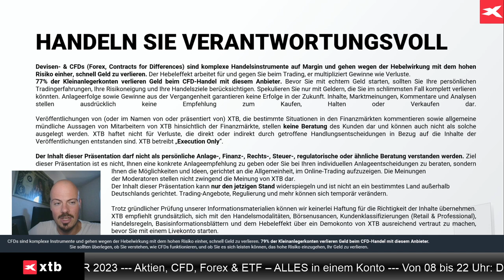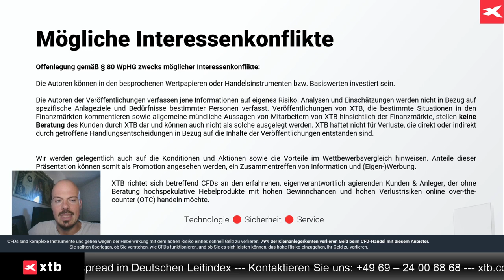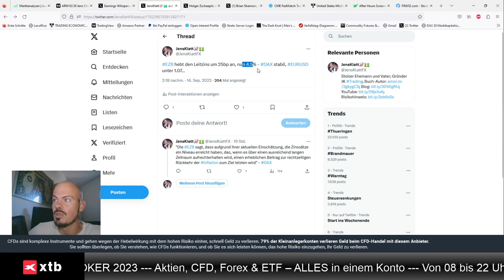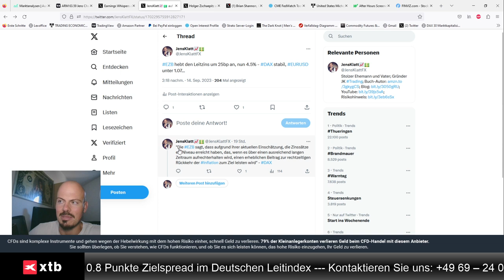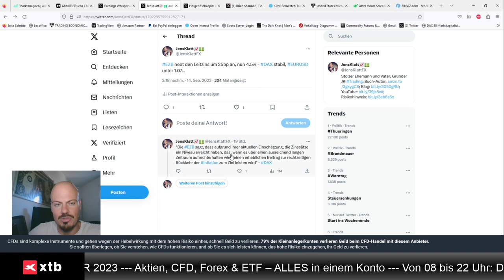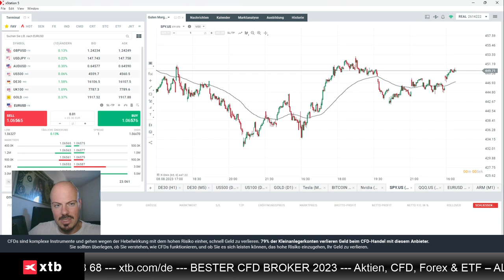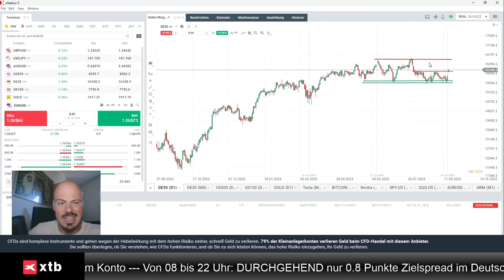Nach EZB: Ausblick auf Dax, Euro und Fed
Jens Klatt von XTB Deutschland bespricht die EZB-Entscheidung und wirft einen Blick auf Euro und Dax, aber auch auf die Fed-Entscheidung nächste Woche.